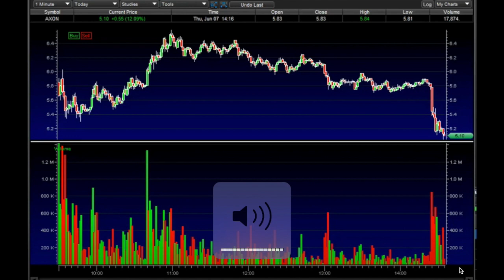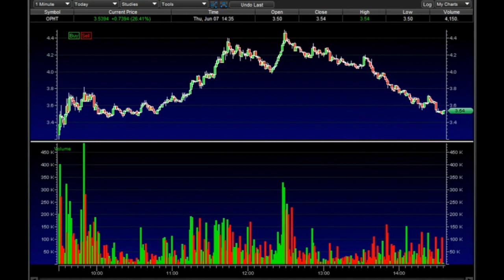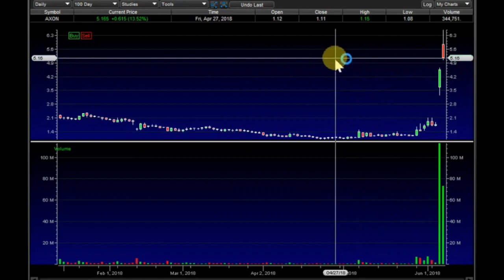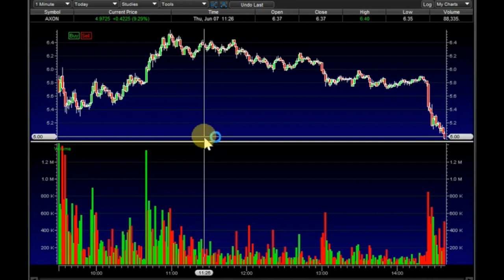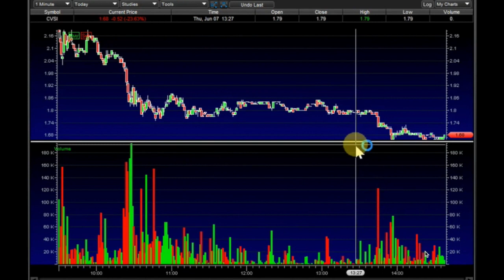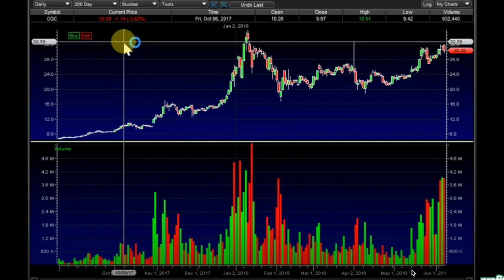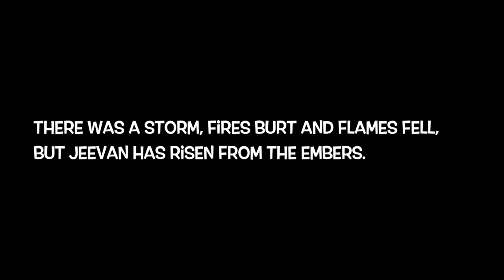Jonk Duz PennyStocking Week 72 (Tim Sykes challenge Highlights)